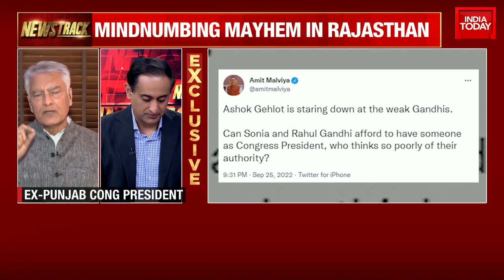Sunil Jakhar Floats A 'Black Ship' Theory As Pilot Vs Gehlot For Rajasthan CM Chair; WATCH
Rajasthan Congress Crisis: “Status-quo to be maintained till Congress president election nominations. Decision on issuing of show cause notices to miffed MLAs, vocal in public, will be taken after interim chief takes action on report by Observers,” ANI quotes sources as saying.

Meanwhile, sources claimed that Ashok Gehlot is ready to resign as CM to solve the Rajasthan Congress Crisis.

Speaking exclusively with India Today's Rahul Kanwal, Pratap Khachariyawas Claims 'Ashok Gehlot Not Involved' In Rebellion Against Congress High Command.